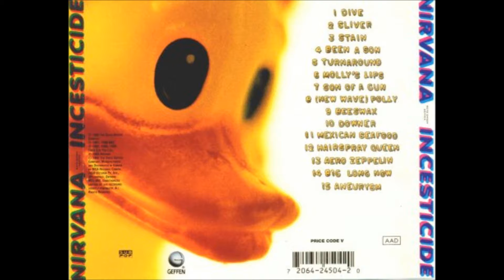NIRVANA-HAIRSPRAY QUEEN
Nirvana-Hairspray Queen From Incesticide